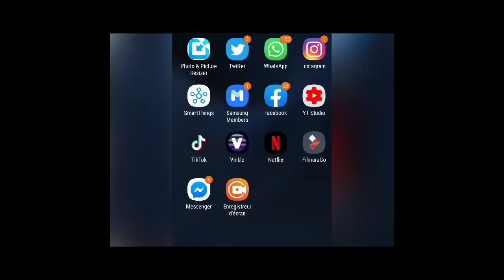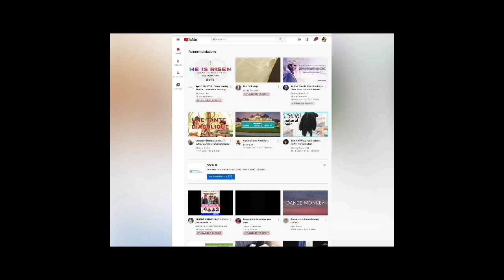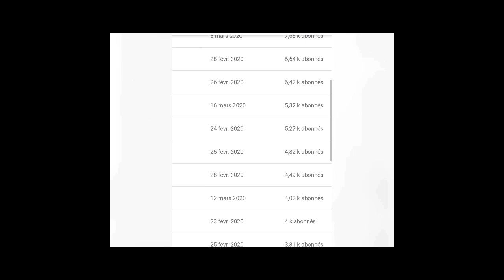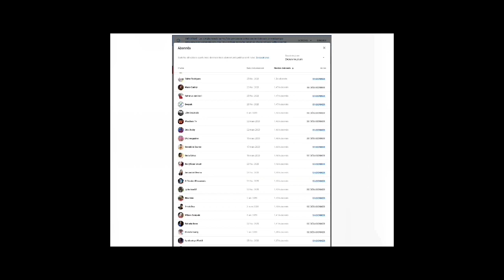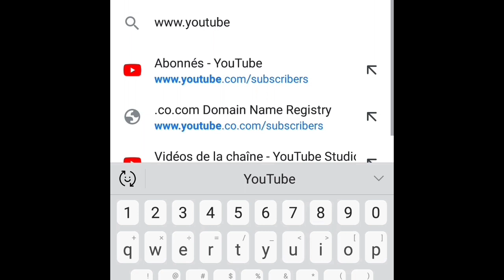How you can view your subscribers // kijan ou kapab wè abone ou yo 📱📱